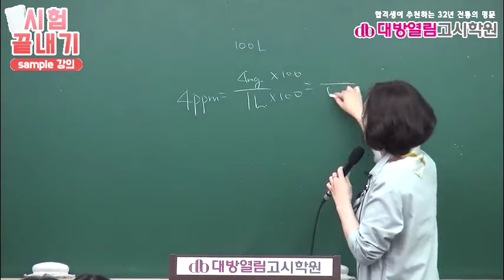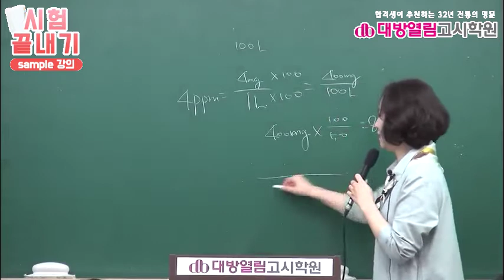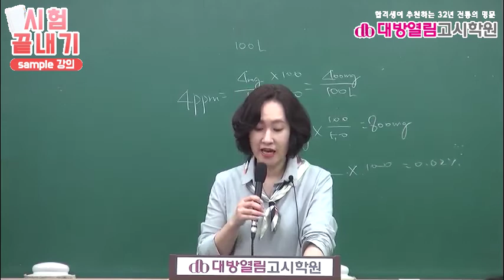식품위생직 공무원 김지연 식품위생 13